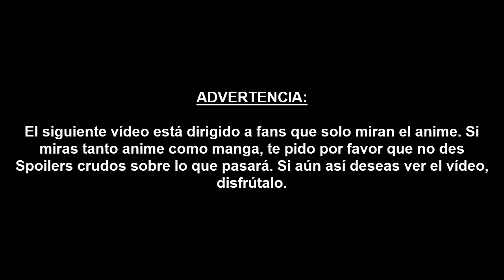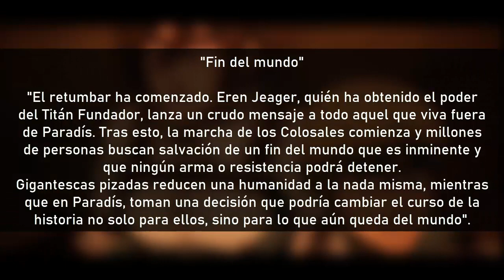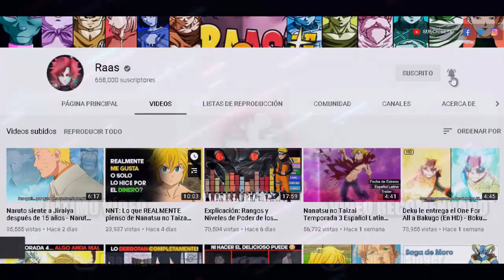Eren destruye el mundo con el RETUMBAR - Shingeki no Kyojin Temporada 4 Parte 2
El titán fundador, Eren Jeager, ha despertado. Tras hacerse con los poderes de Ymir, Eren ha activado el Retumbar de la Tierra. Con este enorme poder con el cual controla a los Titanes Colosales que se encontraban dormidos en las murallas, su deseo es eliminar toda la vida fuera de la isla. El "Retumbar" aún no ha empezado, pues solo vieron su inicio. Ahora, te mostraré un poco de como será la devastación provocada por este final para la humanidad llamada "Rumbling". En el siguiente vídeo de la Temporada 4 Parte 2 de Shingeki no Kyojin.

Temas del vídeo:

- eren vs reiner
- eren activa el retumbar
- eren se transforma en titan fundador

Últimos Capítulos:

shingeki no kyojin temporada 4 parte 2 capitulo 6
shingeki no kyojin temporada 4 parte 2 capitulo 7
shingeki no kyojin temporada 4 parte 2